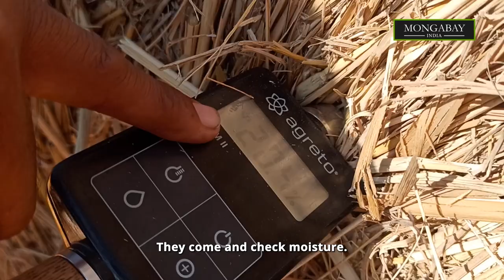Innovative technology uses agricultural waste to produce clean fuel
Punjab  is home to innovative technology that produces clean fuel from agricultural waste.  Sangrur was the hotbed of intensive wheat-rice agriculture in Punjab and topped the charts for farm fire incidents. India’s biggest CBG plant, and the only one on paddy straw, was commissioned in Sangrur,
The plant can produce  CBG as well as organic manure daily from agricultural waste.  India imports 85% of its crude oil, making it the third largest importer in the world. It has the potential to produce clean fuel like  CBG, that can replace  50% of the current diesel use in transport.  However the CBG plants still need to find market to sell manure they produce to make the CBG plants viable.